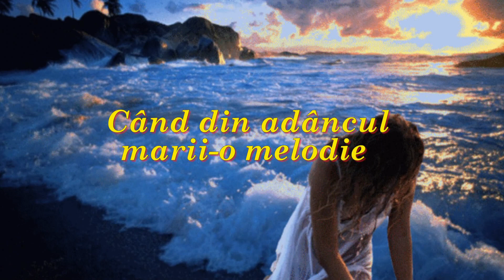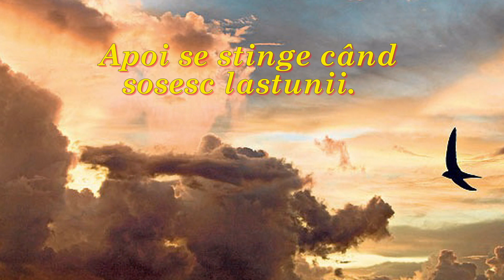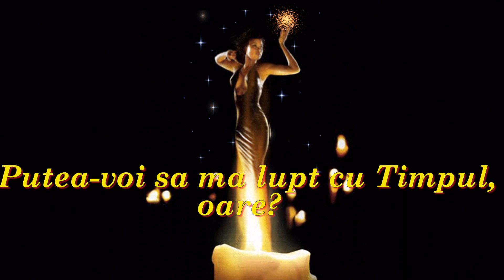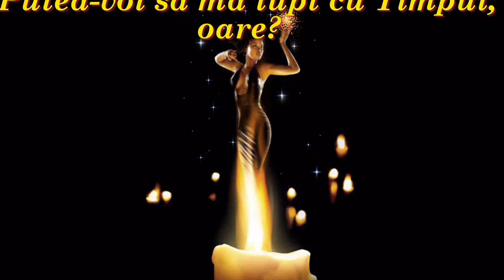PRINSOAREA - SONET - Dabija 58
PRINSOAREA - SONET - Curelciuc Bombonica

Se zbate zarea-n chingile furtunii
Când din adâncul mării-o melodie
În suflet şi în minte se mlădie,
Apoi se stinge când sosesc lăstunii.

Un vânt primăvăratic mă adie,
Iar ghioceii-mi înfloresc, nebunii,
Sub raza binecuvântat-a lunii,
În timp ce uit de-a vieţii parodie.

Aştept din neguri să-mi răsar-un soare
Şi-n gânduri să îmi cânte-o ciocârlie...
Putea-voi să mă lupt cu Timpul, oare?

Chiar dacă mintea mea e cam zurlie,
Cu viitorul vreau să fac prinsoare:
Voi deveni a versului solie.